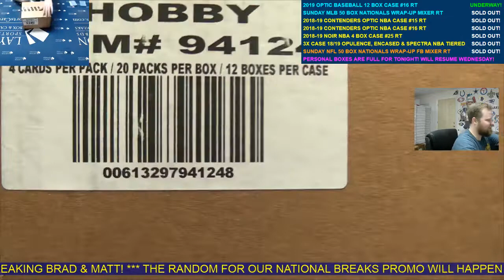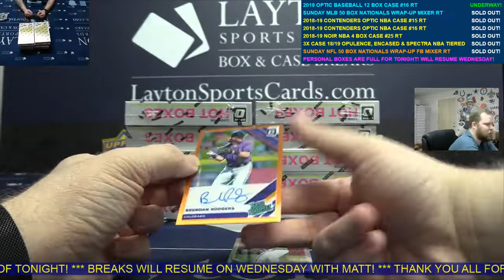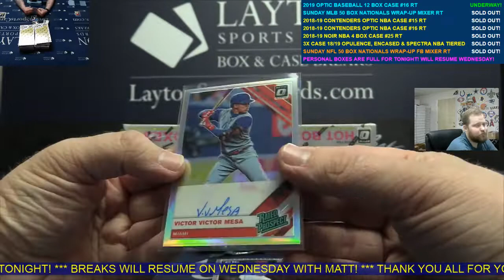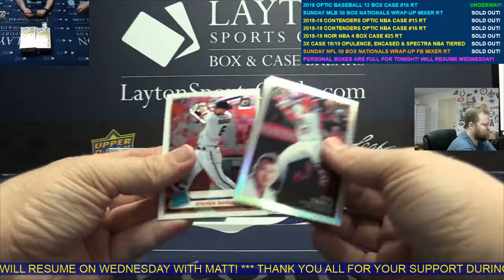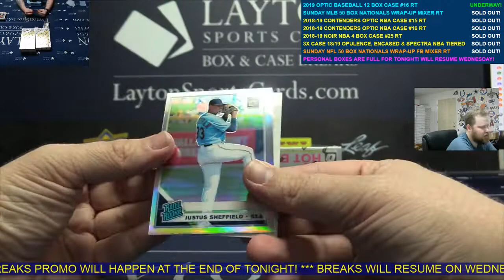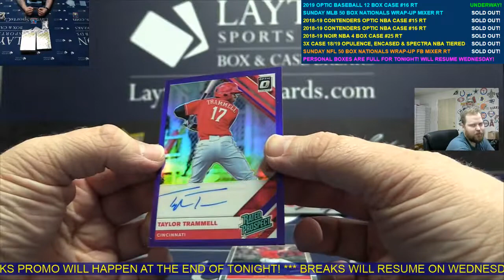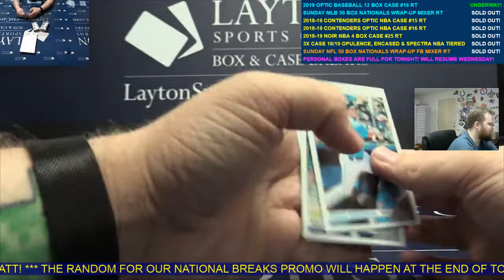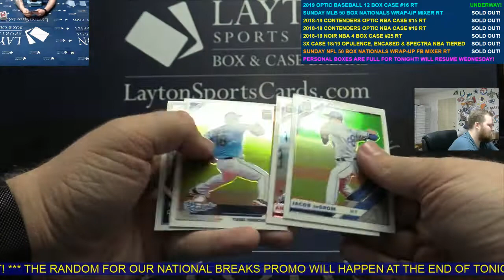2019 Panini Donruss Optic Baseball Hobby 12 Box Case Break #16